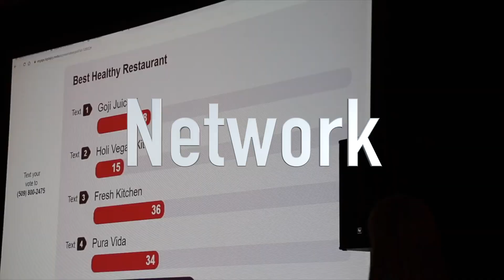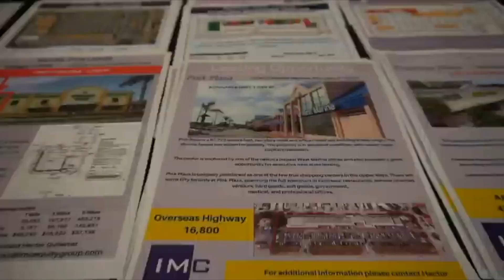SFIRA is November 14!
The 5th Annual South Florida Independent Retailer Awards® is just around the corner! Come join us on Tuesday, November 14 at Le Meridien Dania Beach for this event celebrating the best of the best in independent retailers in South Florida.

Tickets ARE limited and if you want to connect, network, and find out which retailers are growing and which landlords have space, you need to attend!

There will be:
Shark Tank
Live Voting
Networking
Awards

Don't miss the chance to join us!